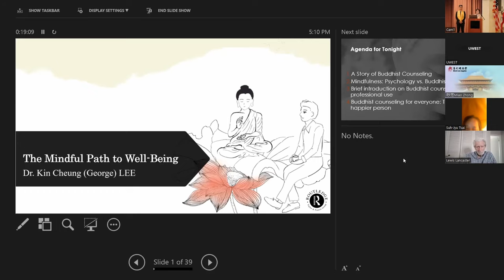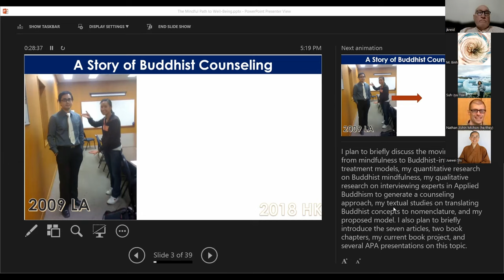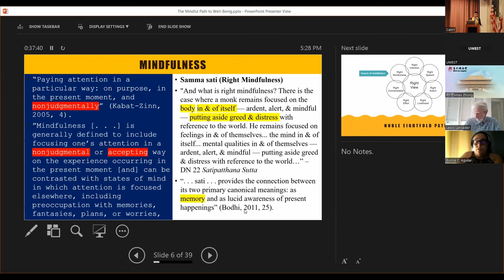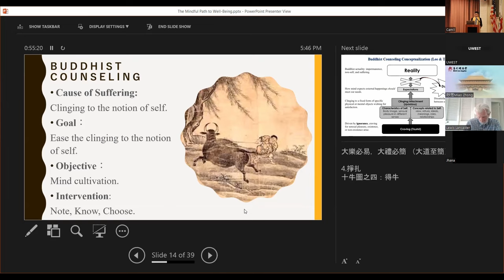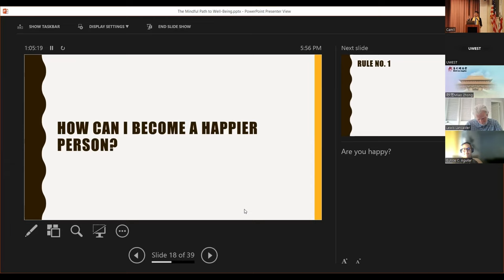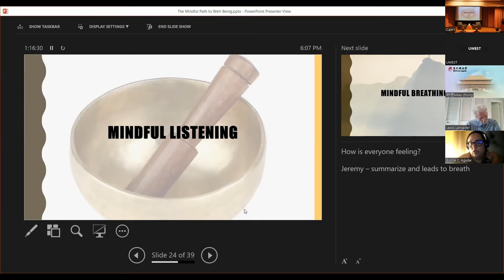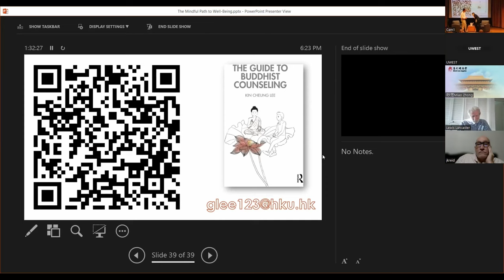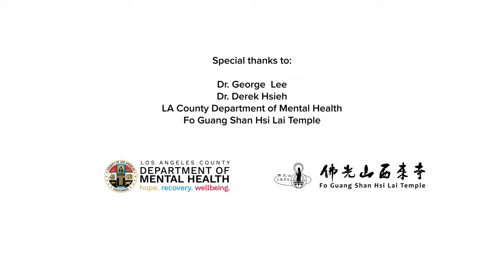Dr. George Lee - The Mindful Path to Well-Being: Buddhist Psychology for a Modern World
University of the West is pleased to present Dr. Kin Cheung (George) Lee, lecturer for Buddhist Studies at the University of Hong Kong and author of The Guide to Buddhist Counseling (Routledge, 2022), in a special a lecture on the integration of Buddhist principles in clinical counseling. Dr. Lee explores how these concepts can be harnessed to promote a holistic approach to mental well-being.

Following his presentation, Dr. Lee engages in a discussion with Dr. Derek Hsieh, Mental Health Clinical Program Head at Los Angeles County Department of Mental Health. They delve into the contemporary landscape of mental health and wellness. The event culminates in a brief Q&A session.

University of the West is a private, non-profit campus located on a beautiful hillside in Rosemead, California, USA. University of the West is accredited by the Western Association of Schools and Colleges (WASC). The campus is unique for its Buddhist-foundation and diverse student body representative of a variety of faiths from more than 50 countries. University of the West offers whole-person education in its curriculum, tending to your intellectual, spiritual and physical well-being. or email info@uwest "dot" edu.